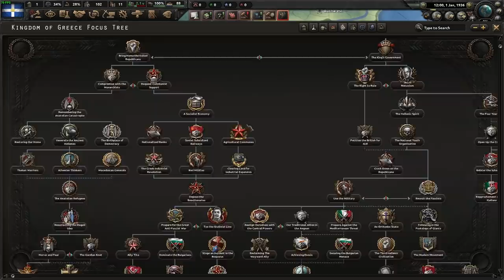Has THIS Meta Gone too Far? - Can Greece Stop WW2?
❗ STOP ❗ Games on a budget! Armor breakthough, soft attack does everything the ai gets destoryed. Who needs perfect hoi4 division templates when you can master the light tank meta. Design the ultimate hearts of iron 4 tank designer for light tank meta and practically division glitch your way to sucess!